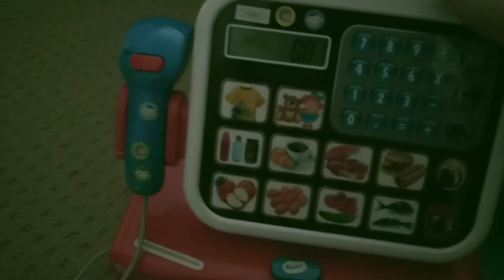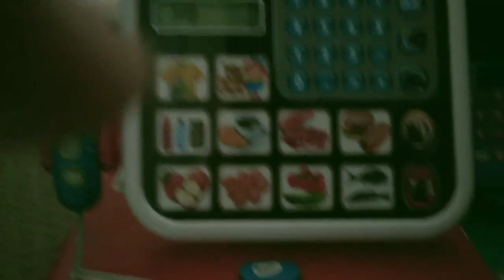Привет, Пришлите! - ПРыды - Предложения для этого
Created by Decabox in 23/06/2019